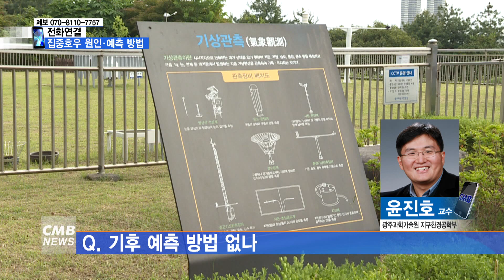[광주뉴스][전화연결] 광주·전남 집중호우 원인은?